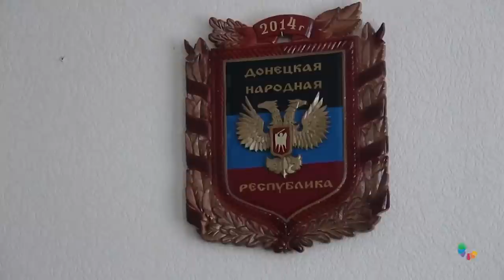Donetsk Rebels Sentence Captured Foreign Fighters To Death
Two Britons and one Moroccan fighting for the Ukrainian military were taken prisoner by Russian-backed separatists and have been found guilty of working to bring about a violent overthrow of power in the self-proclaimed Donetsk People’s Republic.